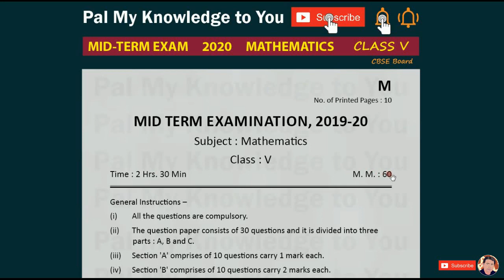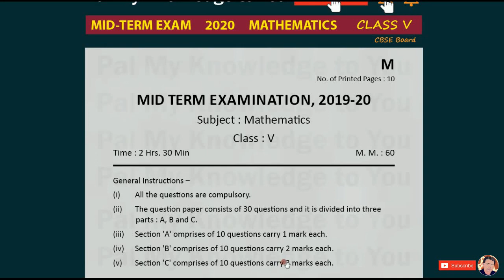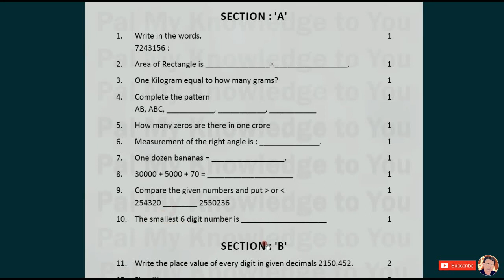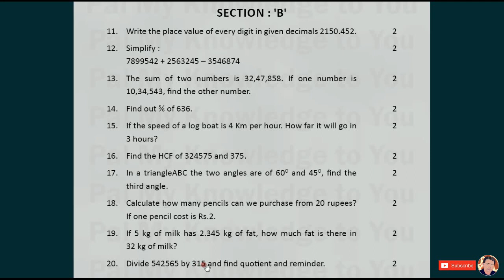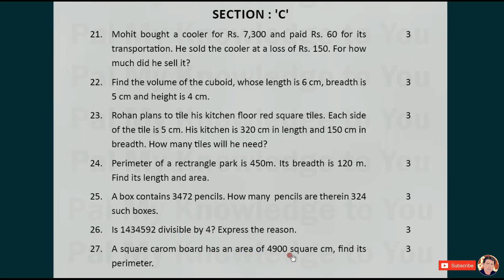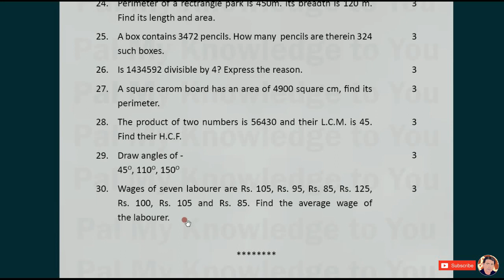CBSE CLASS 5 MATHEMATICS MID TERM QUESTION PAPER CLASS V SEPTEMBER 2020